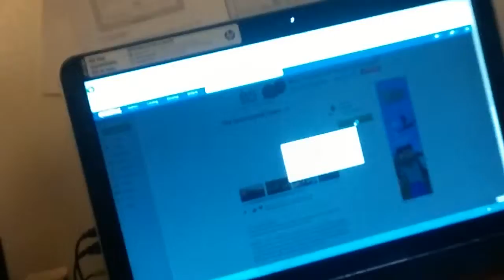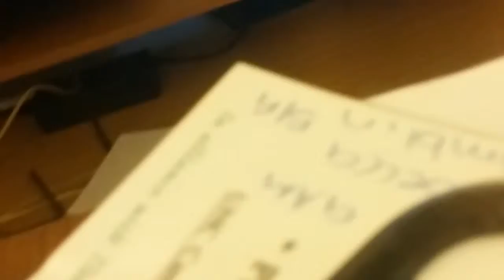Prop hunt part 2 I'm a cup not a bit#h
Me and friends playing prop hunt